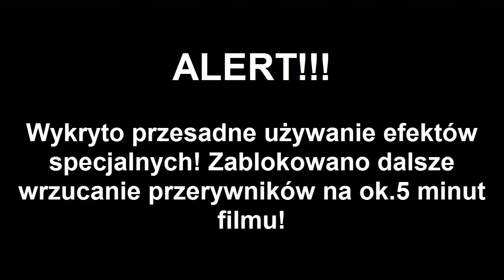Klatkowanie feat.Ściny | REAKTYWACJA | Zagrajmy w Papatka 3D #01 - Magiczna Kula Papatki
Siemaneczko! Witam w pierwszym odcinku z tej serii po reaktywacji.
Pierwszą grą z serii jest Magiczna Kula Papatki. Zły czarodziej zabrał
jej magiczną kulę, którą trzeba odzyskać.

Jak by co: Wiem, że w 1:10 jest podwójne "już", jednak je zostawiłem, gdyż nie sprawia większych problemów. ;)

✔ Gra: Magiczna Kula Papatki
✔ Wydawca: Egmont Polska
✔ Programista: LookSoft
✔ Przygotowanie wydania: Studio RatSquare

Sorry, że tyle tego, ale takie są wymagania i nic na to nie poradzę, a wolę nie ryzykować! :)